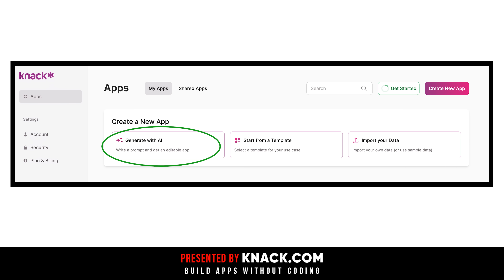How to Build Apps Without Coding: Knack Review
This Knack review goes over in detail about how to build applications without coding.

This way you can create custom apps, manage data efficiently, and automate workflows. Whether you need a CRM, project tracker, or inventory system, Knack provides the tools to build it with a simple drag-and-drop interface.